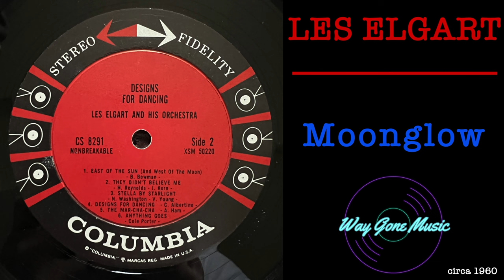Les Elgart - Moonglow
From the 1960 Columbia LP "Designs For Dancing"